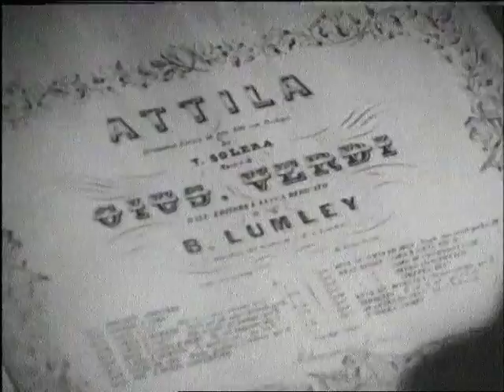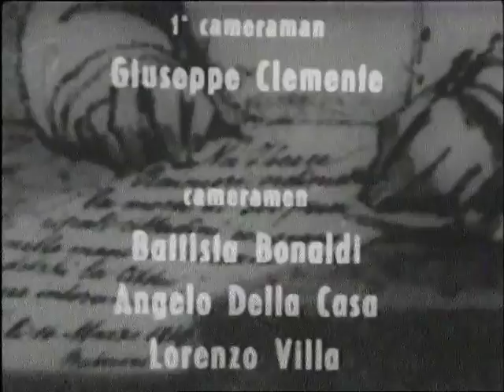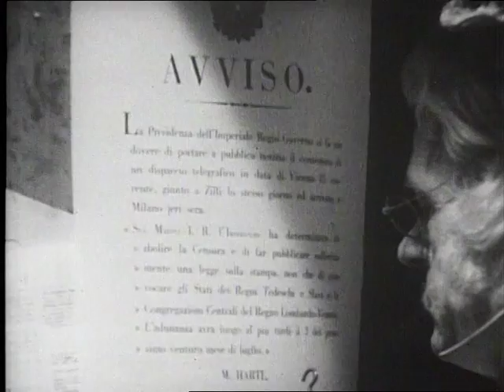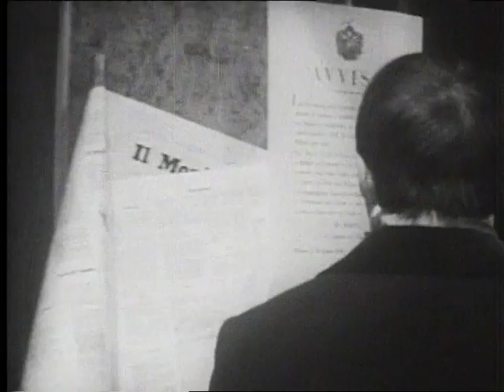Le 5 Giornate di Milano Parte 1